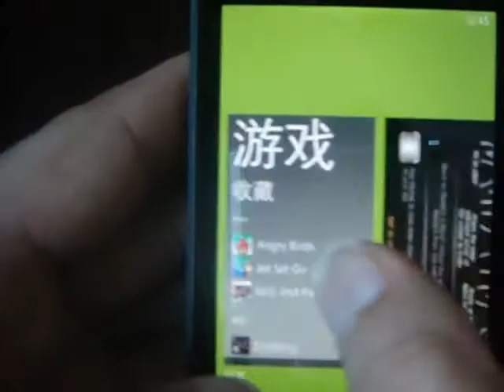Windows Phone Game NFS: Hot Pursuit Review